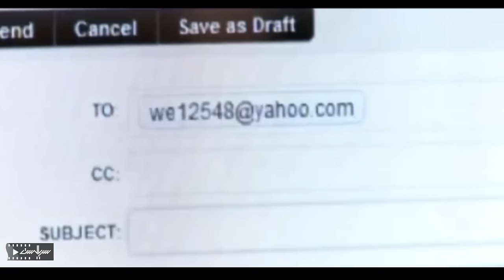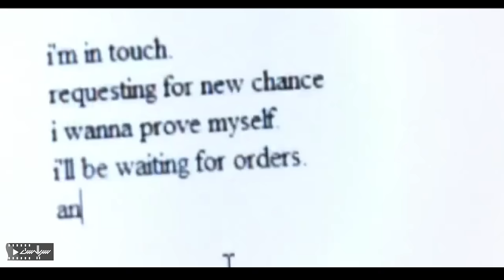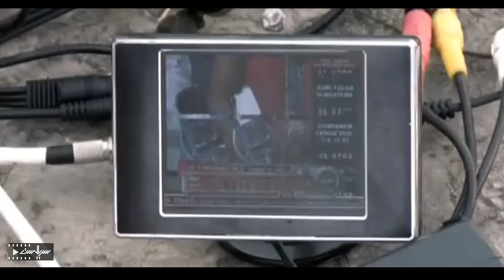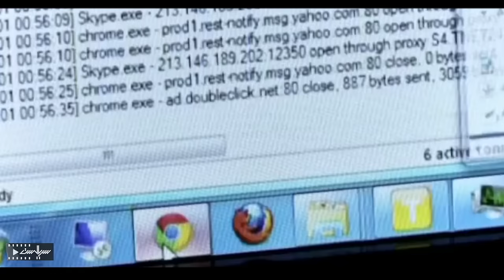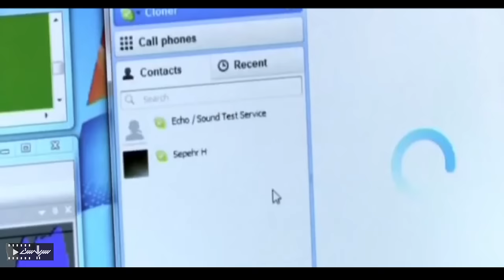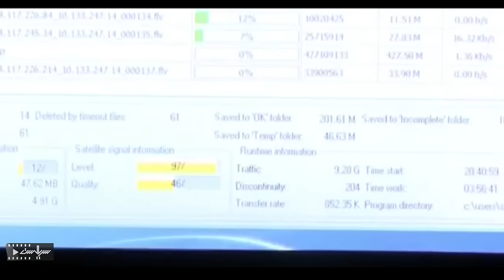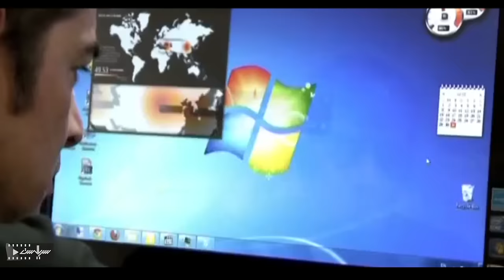حسین یاری در سریال پلیسی و اکشن هوش سیاه 2 - قسمت 12